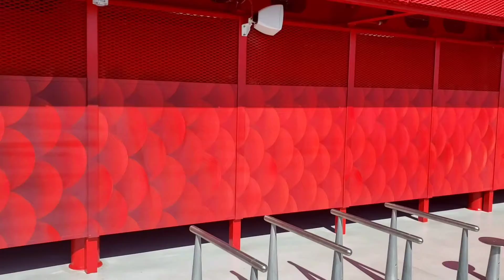Más de 20 restaurantes incluídos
¿Qué hace diferente Virgin Voyages al resto de las compañías de cruceros?

Escríbenos para reservar a info@feeloneworld